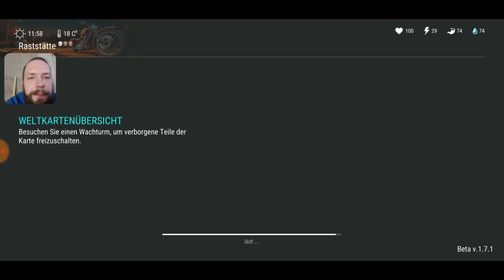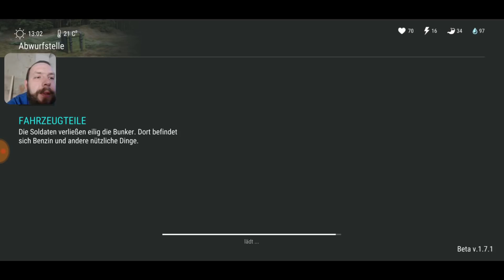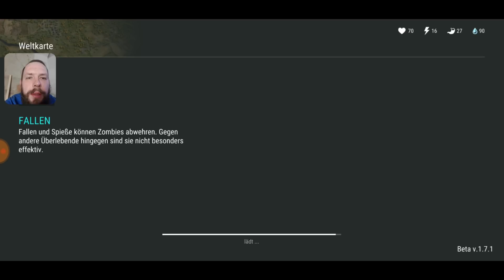Chopper Event #3 die "Geiselnahme" Last Day on Earth: Survival [Deutsch/German]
Heute haben wir mal wieder ein Chopper Event mit der Geiselnahme !
Und weil wir gerade On Tour sind Looten wir noch eine Abwurfkiste!

Wünsche euch Viel Spaß dabei!